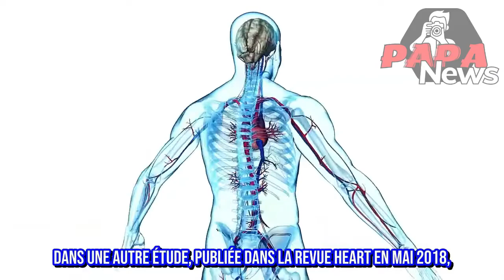Manger un œuf par jour améliore la mémoire, améliore la vue et plus encore